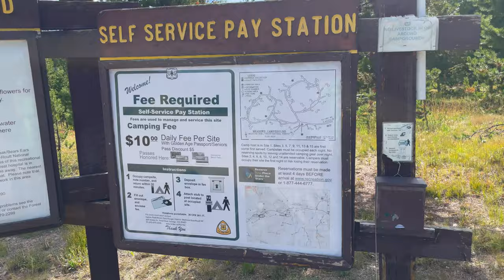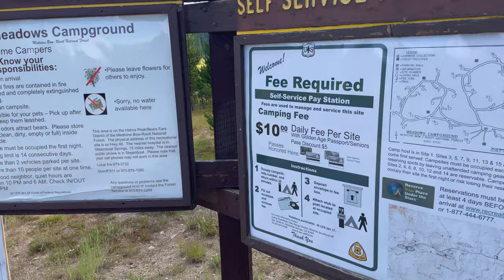Meadows Campground - Steamboat Springs Colorado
31 campsites
$10 per night